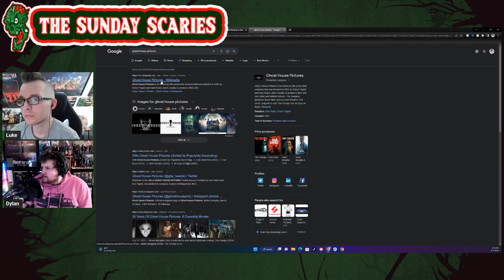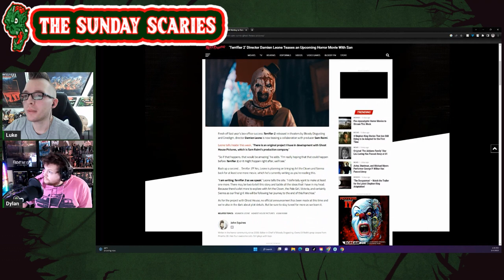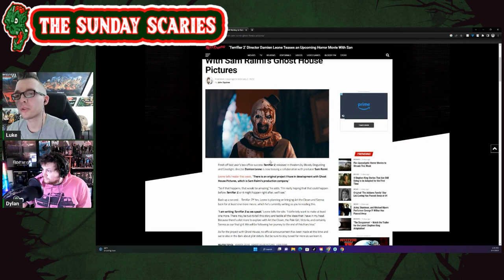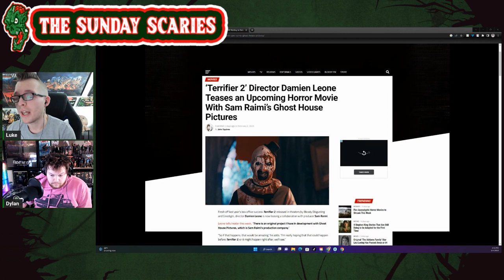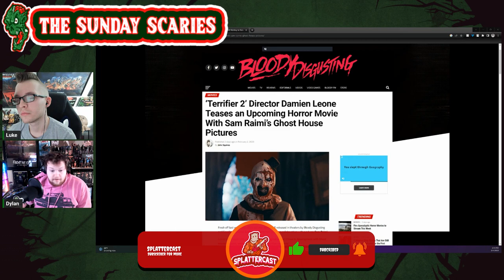Damien Leone In Talks With Ghost House Pictures - The Sunday Scaries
THIS IS A CLIP, you can find the whole show up on the channel now!

Amazon music